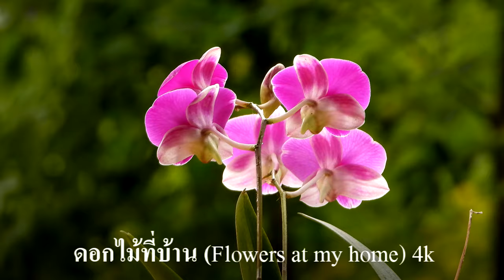ดอกไม้ที่บ้าน Flowers at my home 4k